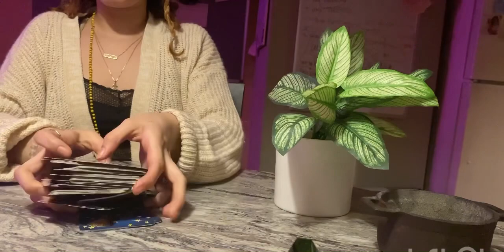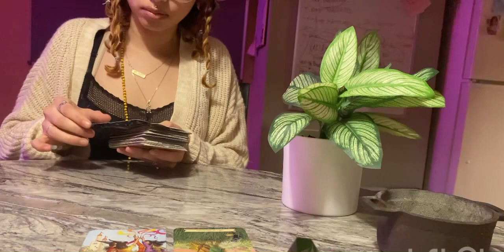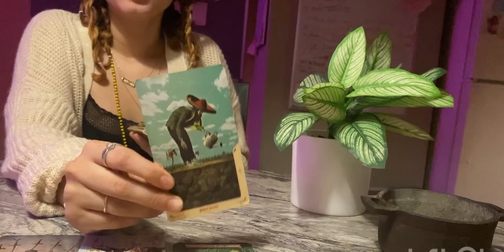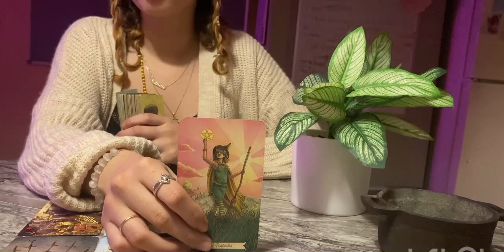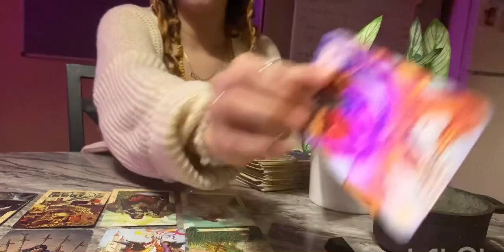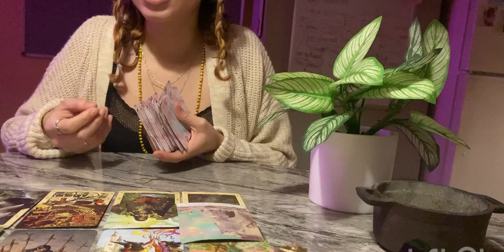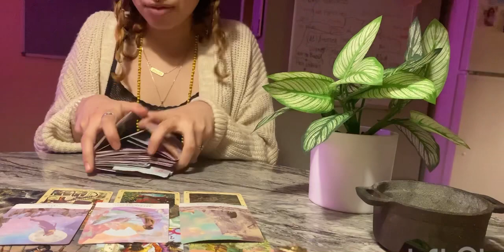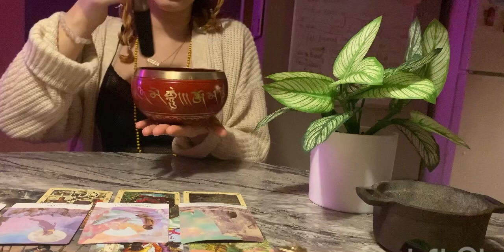SCORPIO♏️ GOING TO NEW LEVELS💫 MAKE SPACE TO RECEIVE ABUNDANCE 💐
This is a Scorpio collective reading, take only what resonates with you! I hope you enjoyed your reading YouTube family❤️ May the ancestors & your spirit team continue to protect & guide you asé✨
Please note I will never message you for readings! Watch out for scammers ⚠️